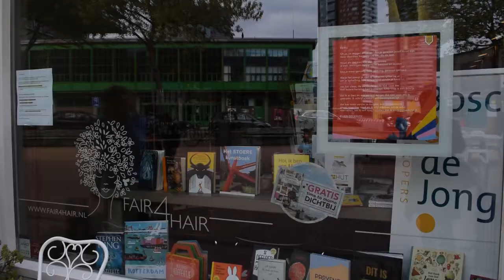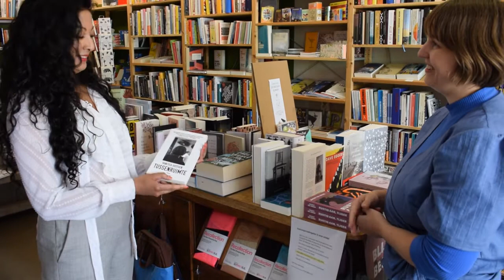Ode aan de lokale boekhandel in tijden van Corona - Bosch&deJong Boekverkopers in Rotterdam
1 op de 3 boekhandels in grote steden dreigt om te vallen in deze Corona-tijd. Mijn haren gingen ervan overeind staan toen ik dit nieuws las. Verhalen zijn wat mij betreft de brandstof van onze reis door het leven, waar we altijd in welke tijd dan ook naar snakken. Deze pure rijkdommen huizen in boekhandels, vaak gedreven door de meest bevlogen mensen. Een bezoek aan een boekhandel is een ontmoeting met personages waar je verliefd op wordt, bombastische ideeën, begeestering en prikkeling, schoonheid en passie. Dat kunnen we niet zomaar links laten liggen. Daarom hierbij een shoutout naar onze lokale boekhandelaars.

In deze aflevering is de shoutout van schrijfster Shantie Singh voor de prachtige boekhandel Bosch&deJong in Katendrecht van de prachtige stad Rotterdam. Deze mooie, eigenzinnige zaak wordt vol passie gerund door het stel Eelkje Christine Bosch en haar vriend Folco de Jong.